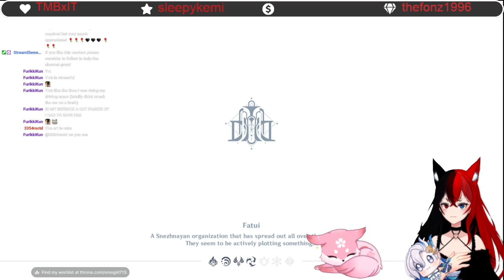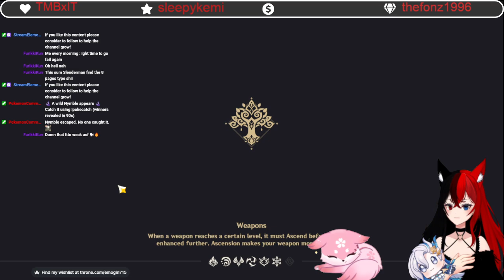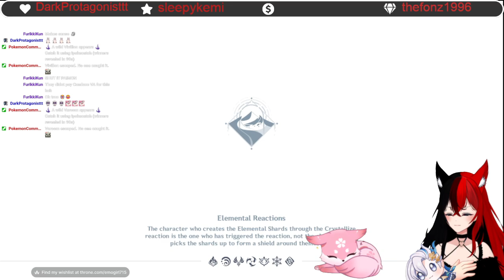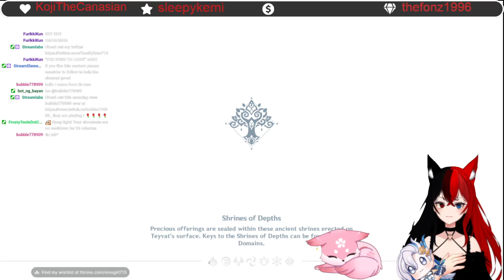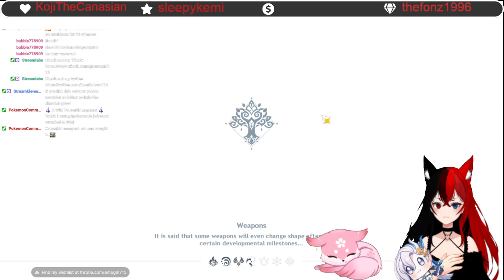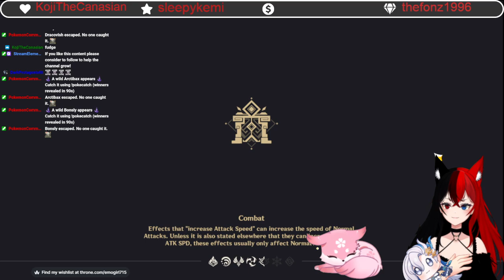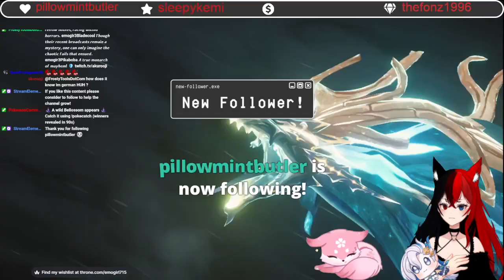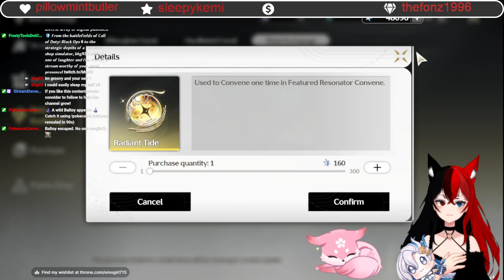Nahida Birthday event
I am a Catgirl Vtuber who mainly posts Honkai/Genshin content and hopefully Wuthering waves and Zenless Zone zero! I go live everyday!!